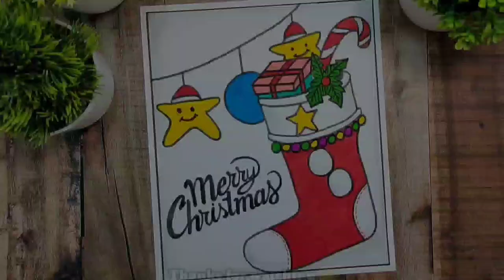How to draw Merry Christmas drawing step by step with Brush Pens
Hello friends
Welcome back to your favourite art and drawing youtube channel "ART UNCLE"

In this drawing tutorial video, I will show you how to draw christmas drawing step by step with brush pen & sketch pen.